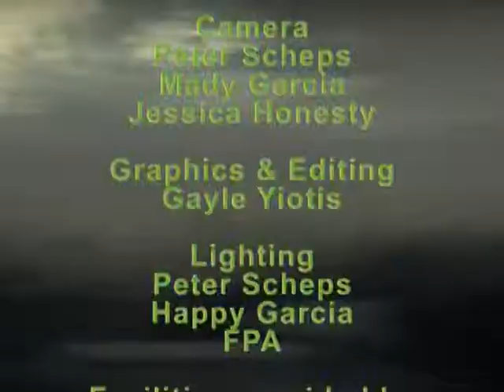TV POTLUCK Star FK Radium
Potluck presents Star FK Radium which features Alyssa Taylor on violin, Matt Clarke on drums, and William Martien on guitar who play some of their original compositions (starfkradium.com). Hosted by Laura Hartman.